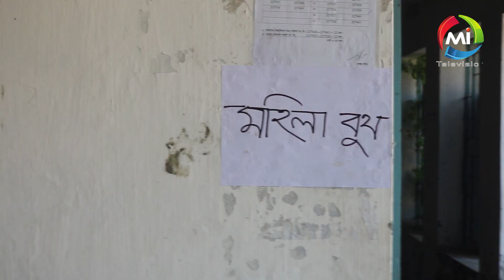ভান্ডারিয়ায় জেলা পরিষদ নির্বাচনে ভোট গ্রহণ চলছে | Election | Bhandaria | Zilla Parishad Voting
Office Address:
Head Office:  Paradise, Suite-302, (3rd Floor)
35-Shegunbagicha, Dhaka-1000, Bangladesh.